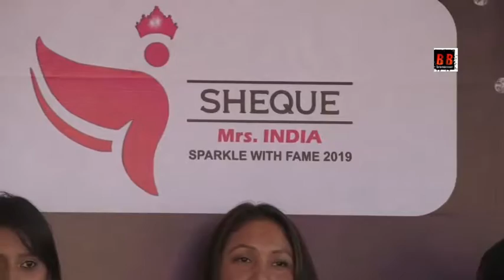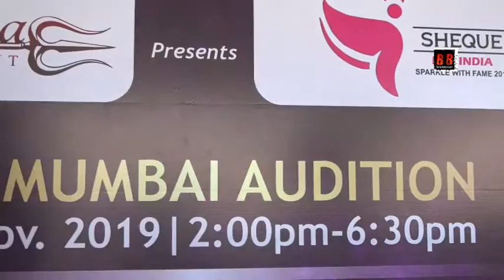Kantha Presents Sheque Mrs India Season 2 - 2019 With Karan Singh Prince, Priyanka Pol